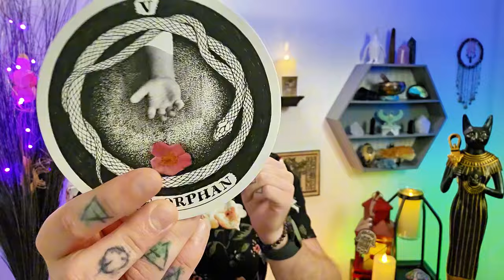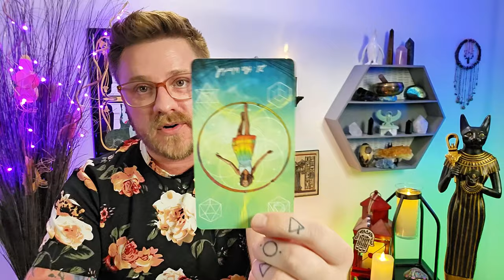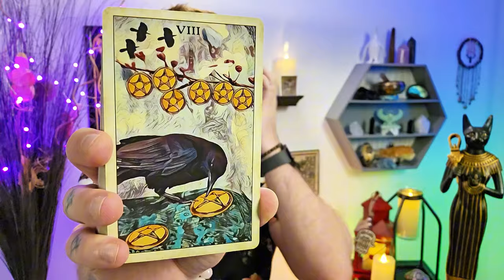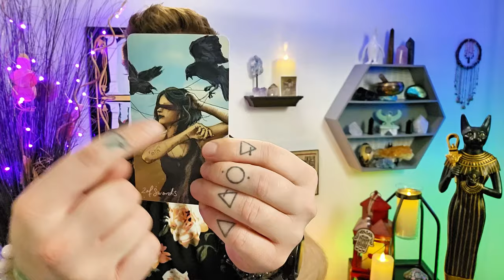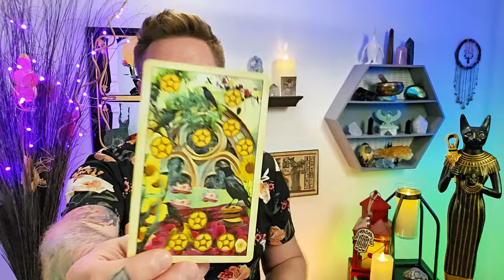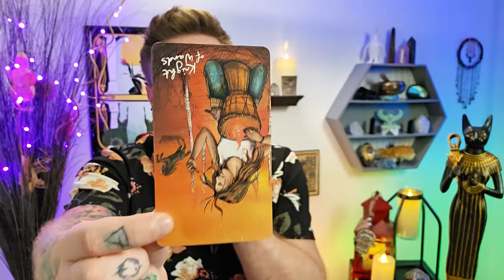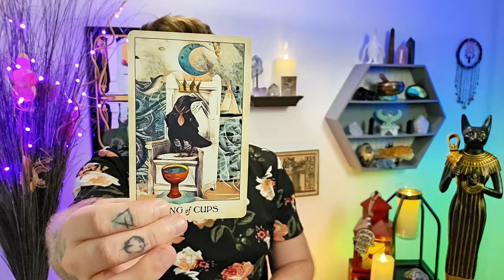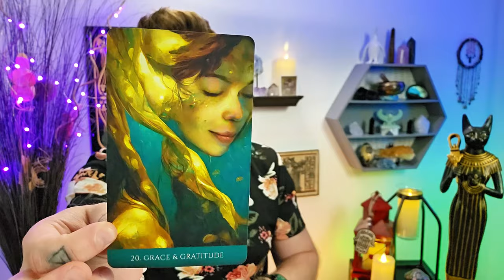Sagittarius, Will You Hit Play? You Are The MAIN Character In Your Story, Not An NPC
Decks used:
8 Bit Fantasy Tarot: Etsy

sagittarius tarot tarotreading Sagittarius Sun, Sagittarius rising, Sagittarius ascendant, Sagittarius Moon, Sagittarius Venus, Sagittarius love, Sagittarius career